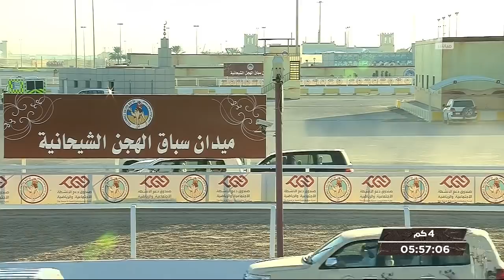ش18 سباق الحقايق الأشواط (العامة) المحلي السادس مساء 22-11-2018